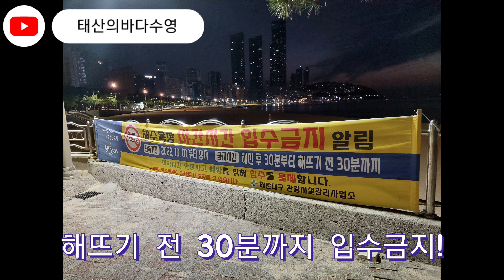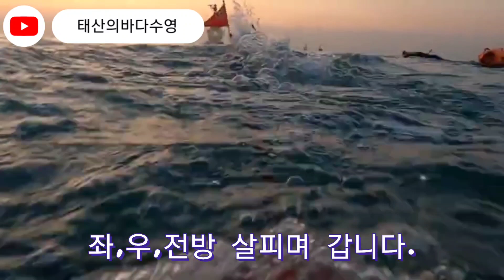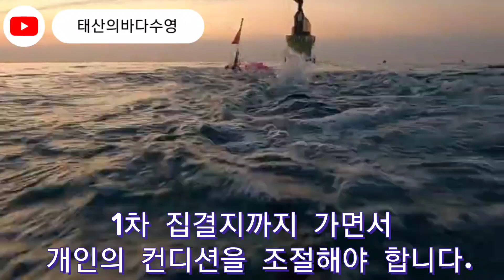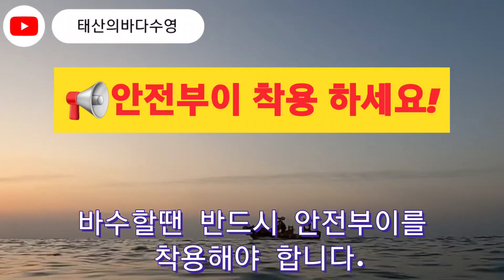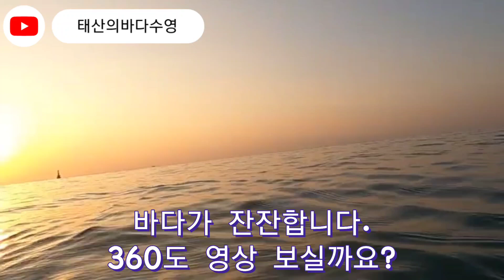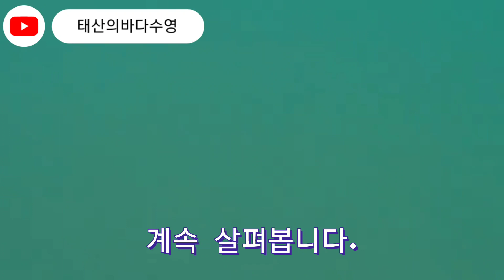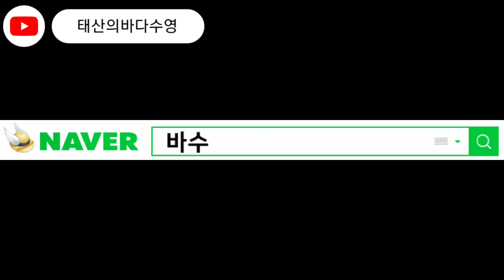2022년12월11일(일) 해운대 주말바수/바다수영하다 입이얼어 버렸네요^^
▪️1년 365일 주말! 부산 해운대 해수욕장을 중심으로 바다수영을 즐기는 "태산" 입니다.

👉블로그도 구경 오세요!